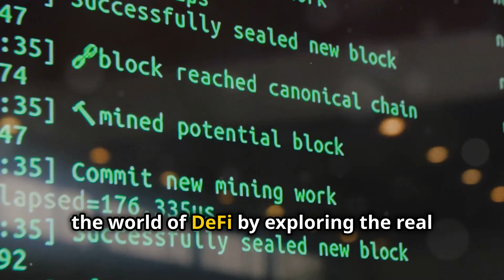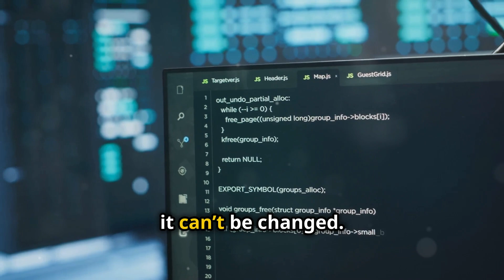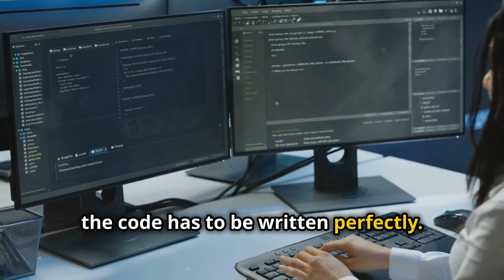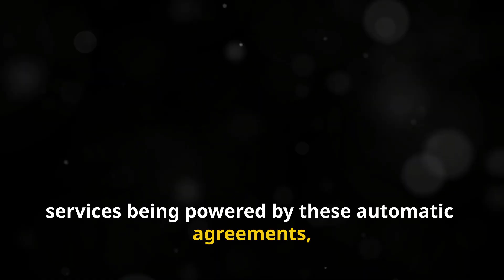DeFi's Secret Powerhouse Is Smart Contracts!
Sharing knowledge and breaking down the intricacies of DeFi (decentralized finance), this video explores how SMART CONTRACTS are the hidden engine driving the entire decentralized finance ecosystem. Smart contracts are not just automated agreements; they are the foundation that enables DeFi platforms to function without middlemen, ensuring transparency, security, and efficiency in financial transactions. From lending and borrowing to trading and staking, smart contracts are revolutionizing finance and empowering individuals to make informed decisions. Learn how blockchain technology and decentralized applications (DApps) are enhancing the world of finance, offering happiness through financial freedom, and making it easier for everyone to experience positive growth. This video provides valuable life optimization tips, aligning with the core principles of self-improvement and practical life tips. Join us in exploring the future of financial success, security, and innovation.

In this video, we'll uncover the mechanics of how smart contracts work, why they're critical to the growth of DeFi, and how they might evolve in the future to reshape traditional financial systems.

Welcome to our Playlist on Blockchain, DeFi, and DApps! We're excited to share these videos with you. Click the link to explore all the great contents we have prepared for you: